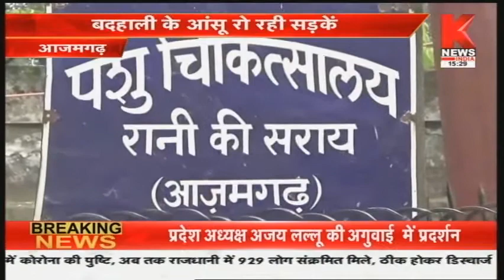Azamgarh : बदहाली के आंसू रो रही सड़कें, लोगों ने अधिकारियों पर लगाए लापरवाही के आरोप ||Knews